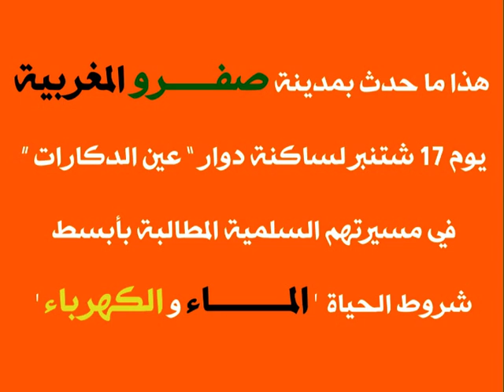صفرو : القمع و التشريد في ظل الدستور الجديد